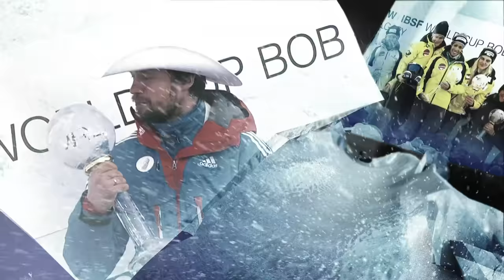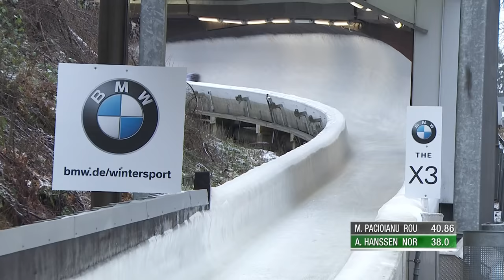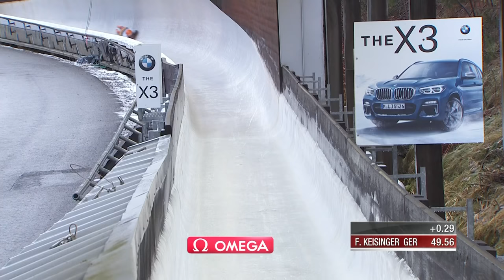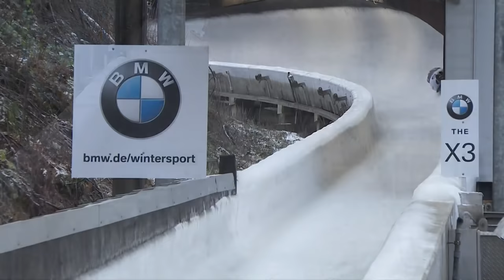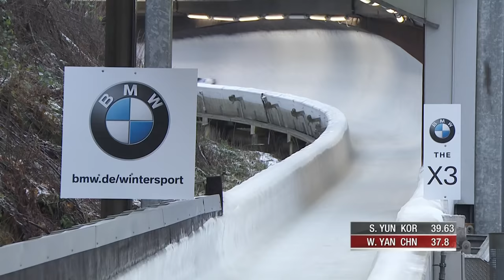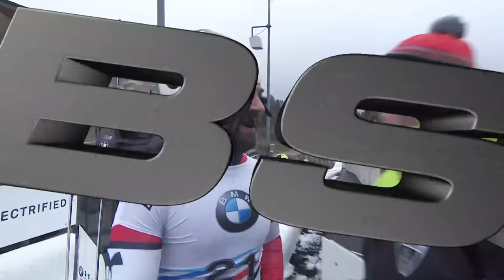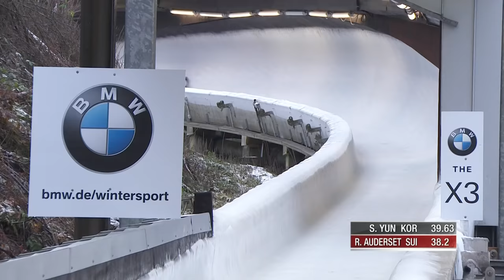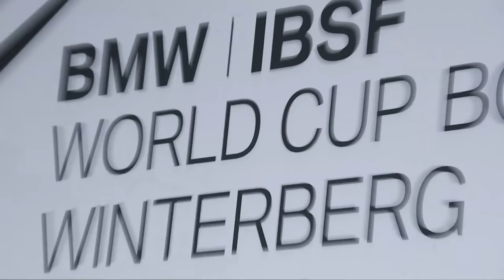Winterberg | BMW IBSF World Cup 2019/2020 - Men's Skeleton Heat 1 | IBSF Official